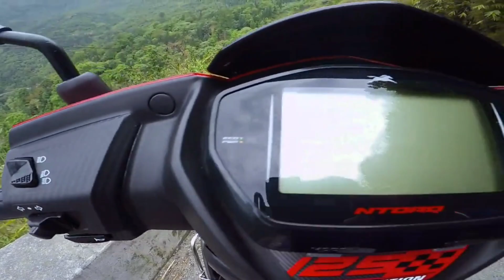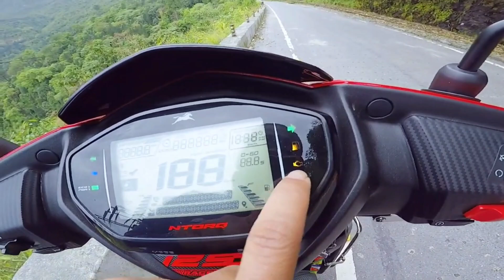Ntorq Bs4 or Bs6 which is Better | My Opinion